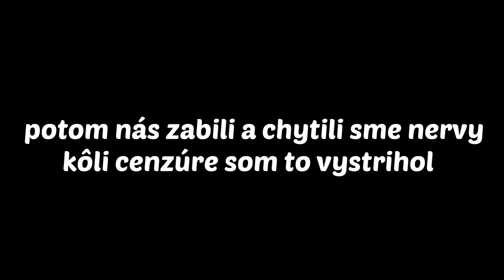POSLEDNÉ VIDEO Z FORTNITE